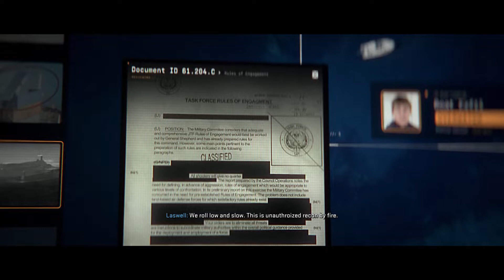Call of Duty: Modern Warfare II - Mission 8 Recon By Fire: Kate Laswell Sniper Rifle Boat Cutscene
Call of Duty: Modern Warfare II - Mission 8 Recon By Fire: Kate Laswell Sniper Rifle Boat Cutscene JVGS Discord Rumble